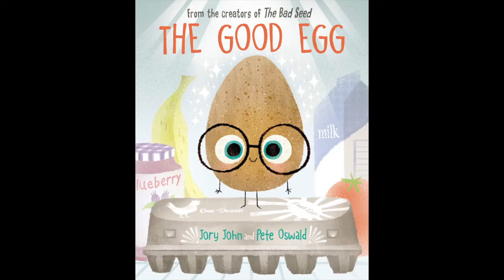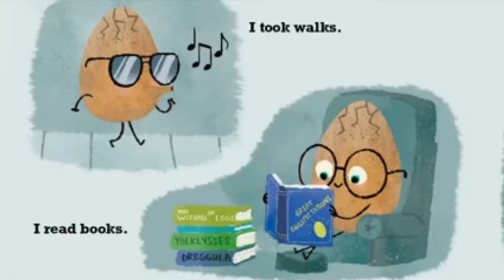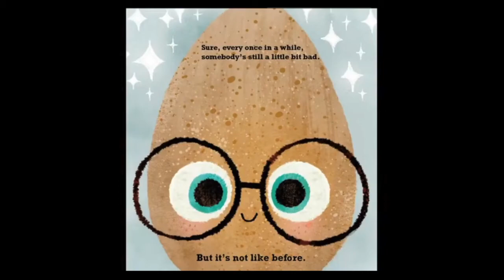The Good Egg - Read Aloud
From the bestselling creators of The Bad Seed, a timely story about not having to be Grade A perfect! Meet the good egg. He’s a verrrrrry good egg indeed.But trying to be so good is hard when everyone else is plain ol’ rotten.As the other eggs in the dozen behave badly, the good egg starts to crack from all the pressure of feeling like he has to be perfect.So, he decides enough is enough! It’s time for him to make a change…

Illustrated By: Pete Oswald

Read By: A Verrrrry Good Daddy